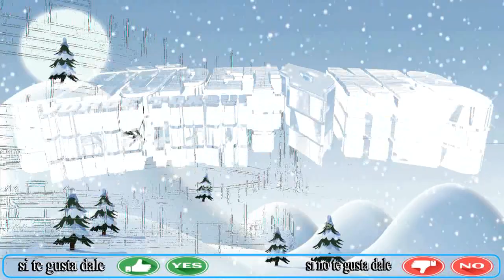el baile de san cristobal LOS CHUPETONES de jorge toxqui y solfeo records de puebla para el mundo 20